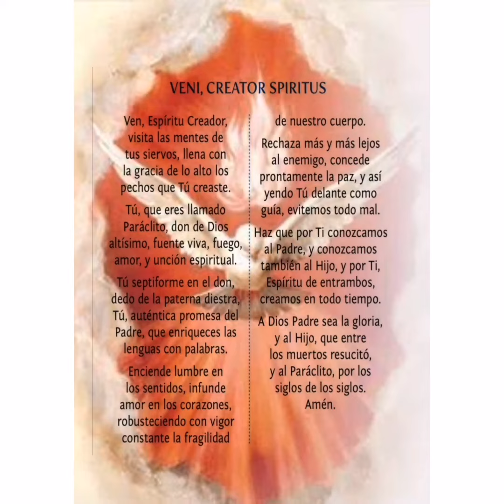Veni, Creator Spiritus o Ven Espiritu Santo Creador : oracion al Divino Espiritu Santo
Veni, Creator Spiritus o Ven Espiritu Santo Creador : oracion para solicitar las gracias del Espiritu Santo